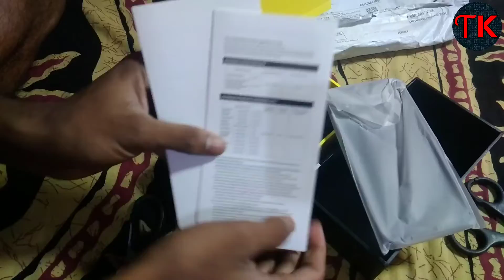Quick Unboxing Poco F1|Best Phone with A Flagship Processor|Best phone in 2020under 17000.In bengali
Hey guys,This is Koushik and You are watching "TechnicaL Koushik" Youtube Channel.

About this video : এই ভিডিওটিতে বলা হয়েছে 2020 সালেও Poco F1 ফোন টি কেন ভালো option কম দামে।